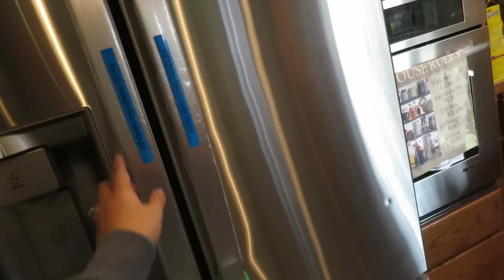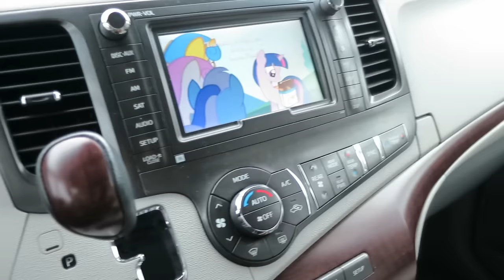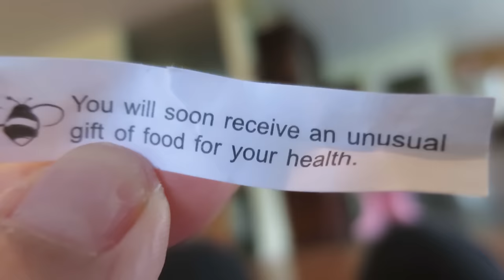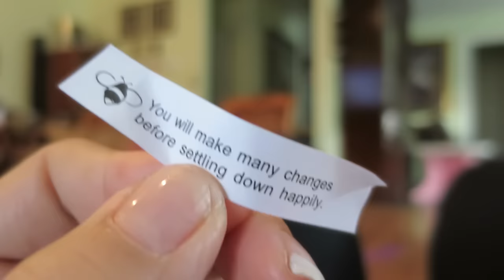SCARING BENJI - November 07, 2016 - ItsJudysLife Vlogs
Snapchat! itsMommysLife

Judy's Links

Benji's Links

Vlog Camera We Use:

Blendtec Blender